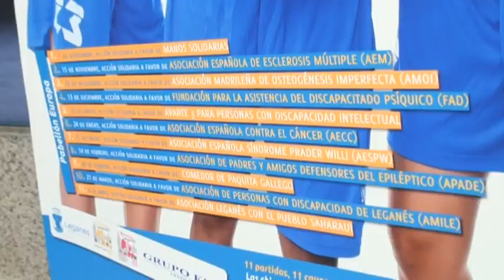El Grupo EM Gestión C.B. Leganés presentó su campaña ’11 partidos, 11 causas’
El Grupo EM Gestión Club Baloncesto Leganés ha presentado en la Casa Consistorial su campaña ’11 partidos, 11 causas’, organizada en colaboración con las concejalías de Asuntos Sociales y Deportes del Ayuntamiento de Leganés. A través de dicha campaña, que comenzará este sábado, 1 de noviembre, con el primer partido en casa del equipo leganense, frente al Fundal Alcobendas, se ayudará a once asociaciones con fines sociales que desarrollan su actividad en Leganés.

El acto se cerró con la entrega de unos balones, firmados por las jugadoras del Grupo EM Gestión C.B. Leganés, a los representantes de las asociaciones participantes en la campaña ’11 partidos, 11 causas’.

El calendario de partidos y causas solidarias que componen la campaña es el siguiente:

- 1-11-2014: Grupo EM Leganés - Fundal Alcobendas (Manos Solidarias en Zarzaquemada).

- 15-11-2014: Grupo EM Leganés - Tuenti Móvil Estudiantes (Asociación Española de Esclerosis Múltiple, AEM).

- 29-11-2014: Grupo EM Leganés - Plenilunio D.O. (Asociación Madrileña de Osteogénesis Imperfecta, AMOI).

- 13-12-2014: Grupo EM Leganés - Ciudad de los Adelantados (Fundación para la Asistencia del Discapacitado Psíquico, FAD).

- 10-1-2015: Grupo EM Leganés - Segle XXI (Avante 3).

- 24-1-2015: Grupo EM Leganés - C.B. Andratx (Asociación Española Contra el Cáncer, AECC).

- 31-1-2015: Grupo EM Leganés - CREF ¡HOLA! (Asociación Española Síndrome Prader Willi, AESPW).

- 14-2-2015: Grupo EM Leganés - Femení Sant Adrià (Asociación de Padres y Amigos Defensores del Epiléptico, APADE).

- 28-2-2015: Grupo EM Leganés - C.B. Almería (Comedor de Paquita Gallego).

- 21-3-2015: Grupo EM Leganés - Instituto de Fertilidad Air Europa (Asociación de Personas con Discapacidad de Leganés, AMILE).

- 4-4-2015: Grupo EM Leganés - UCAM Jairis (Asociación Leganés con el Pueblo Saharaui).